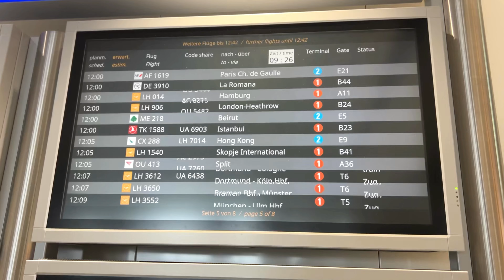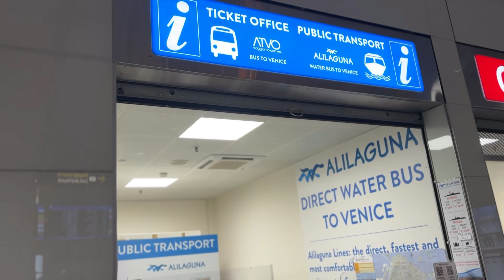意遊未盡 食盡Italy | EP.1 28-29 Mar, 2024 | 人生必要登陸嘅水城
威尼斯就嚟畀水浸沒了，係時候要快啲去啦，遲啲入去嘅旅客要收費，而且當地嘅居民準備遷出威尼斯，快啲享受現時水城嘅美，把握現在，享受最靚嘅世界某一角度。享受威尼斯隠藏菜單──海鮮大拼盤，勁好味，連我唔食魚嘅人都會愛上